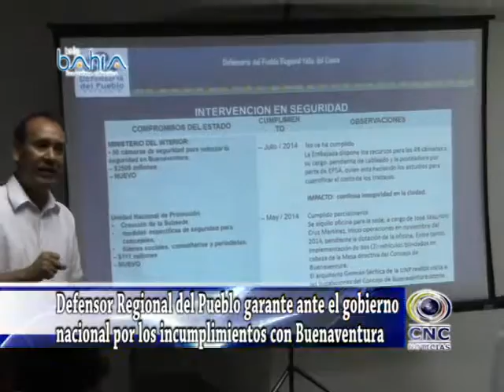Defensor del Pueblo Regional garante ante el gobierno nacional por los incumplimientos con Buenavent